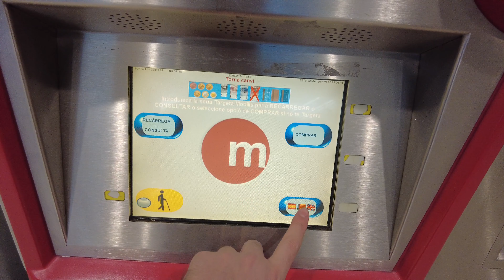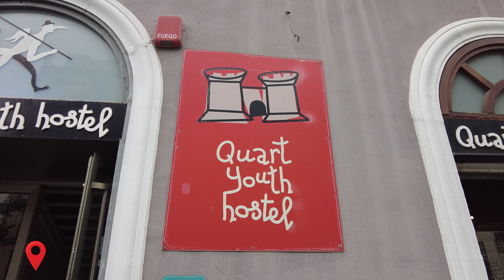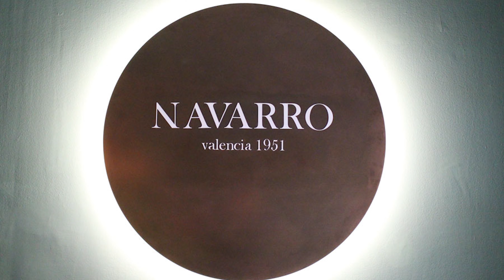Valensiya'da Gidilecek En İyi Yerler!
Valesiya havalimanından merkeze nasıl gidilir? sorusundan tutun Valesiya'da neresi gezilmeli? Valesiya'da ne yenir? Valesiya'da ne içilir? sorularına cevap bulabileceğiniz bir video yapmak istedim. İspanya'nın en büyük üçüncü şehri Valesiya gerçekten dedikleri kadar iyi mi? Yoksa abartılmış mı görelim bakalım.

00:00 Giriş
00:12 Valensiya Havalimanından merkeze nasıl gidilir?
00:52 Pincho mekanı ve en iyi İspanyol birası
01:13 Valensiya kalınacak yer
01:35 Valensiya kapalı pazarı Mercat
02:33 Valensiya'da toplu taşıma
02:48 Valensiya kafe önerisi
03:25 Valensiya kolezyumu
03:53 Paella mekanı
04:33 Valensiya'da hangi dil konuşuluyor?
05:31 Churros mekanı
07:30 Kahvaltı mekanı
07:44 Valensiya alternatif ulaşım
08:10 Meydanlar
08:33 Valencia katedrali
10:03 Tapas mekanı
10:19 Valensiya güzel sanatlar müzesi
11:11 Gitmemeniz gereken mekan
11:22 En iyi restoran
11:40 Vermut mekanı - Vermouth
12:04 Cannoli
12:19 Valensiya kafe önerisi
12:45 Tapas mekanı
13:00 Tapas mekanı
13:25 Churros mekanı
13:41 Dönüş ve son düşünceler

Kanalın bir parçası olmak istersen Discord kanalına katılıp bana lütfen ulaş!

Merhaba adım Yosun Doruk İmamoğlu. Kanalımın ismi olan YDI baş harflerimden geliyor. Bu kanalda ağırlık olarak diziler ve filmler alakalı incelemeler, özetler ve öneriler olsa da kafama esen vlog vb. her şeyi yükleyebilirim. Öneri ve iş birlikleriniz için diğer sosyal medyalardan veya mail yoluyla ulaşabilirsiniz.